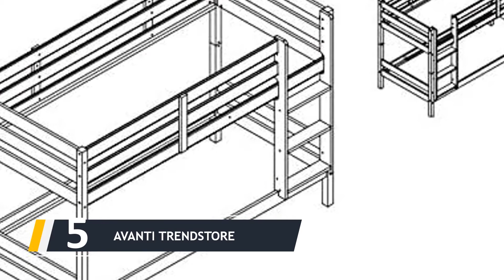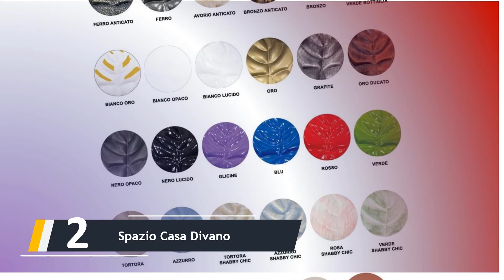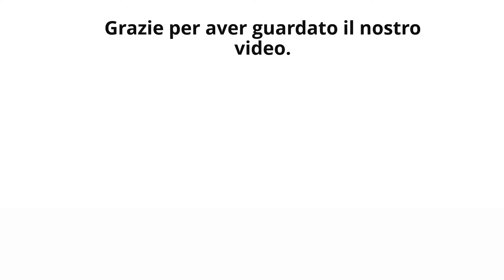Migliori Letti A Castello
IL 5: Migliori Letti A Castello

1. Night&Day Letto a Scomparsa

2. Spazio Casa Divano Letto a Castello

3. Filoben Letto a Castello Bianco

4. Alfred & Cie - Lit superposé

5. AVANTI TRENDSTORE - Anke